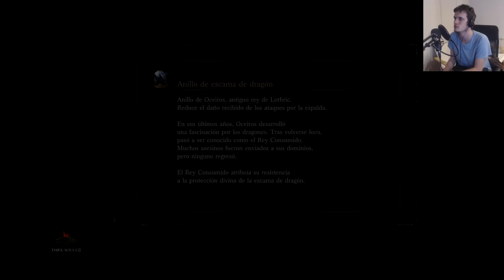GRAN GUADAÑA DE CABALLERO PONTÍFICE - Dark Souls 3 PVP (Gameplay Español)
Esta guadaña es similar a la Gudaña de Cuervo Grande, pero en peor (menos daño, menos alcance y peor Weapon Art). Le pongo un 5/10.